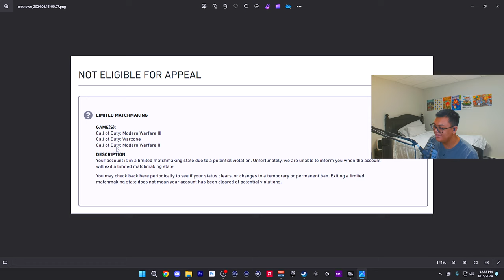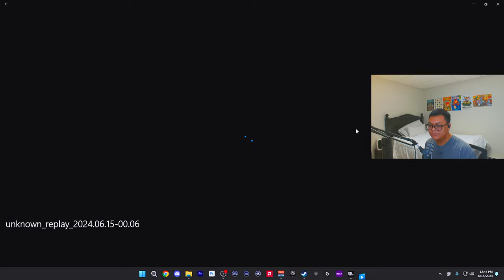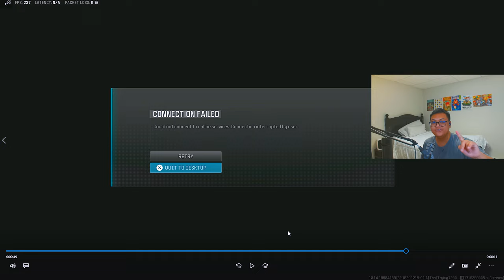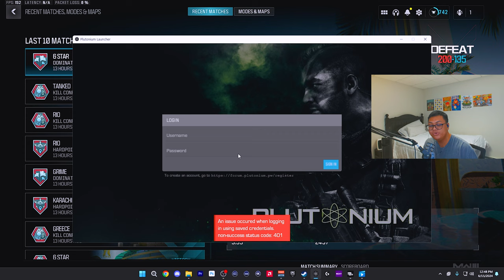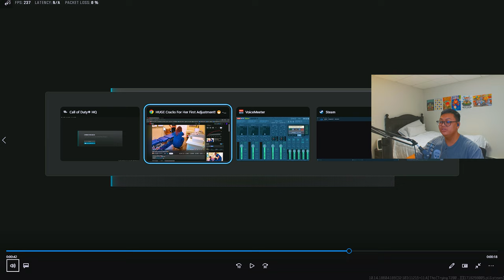I GOT *BANNED* FROM CALL OF DUTY! | Call Of Duty MW3 HUGE RANT